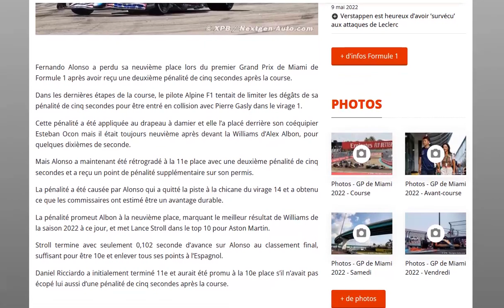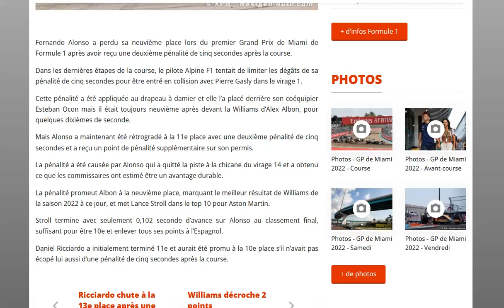Officiel : Alonso à nouveau pénalisé de 5 secondes à Miami perd ses 2 points marqués !